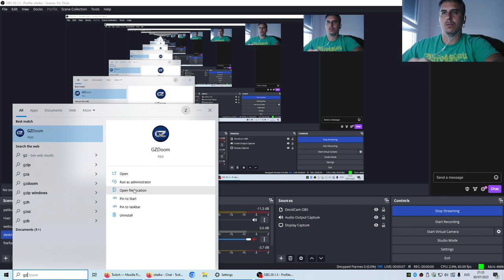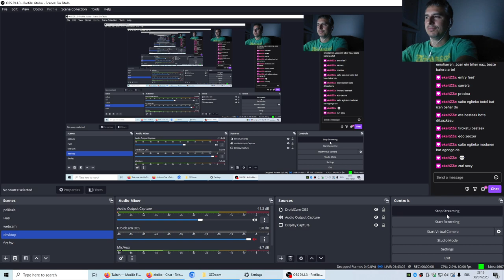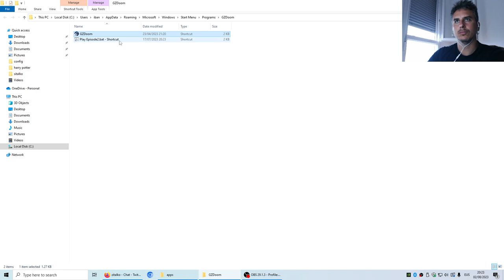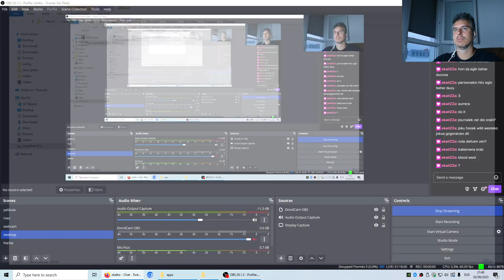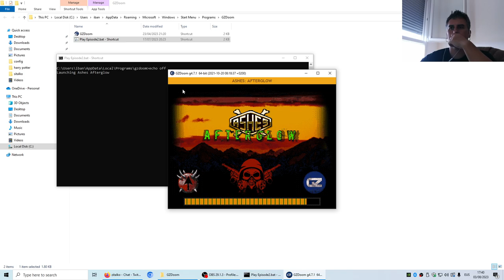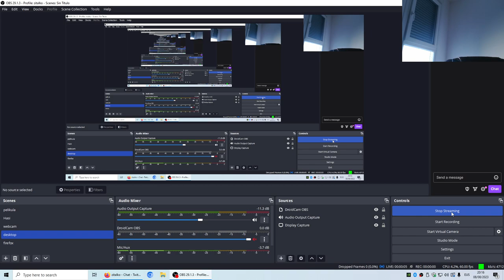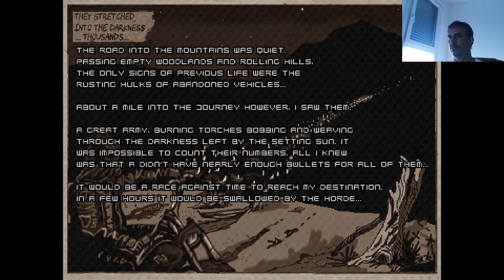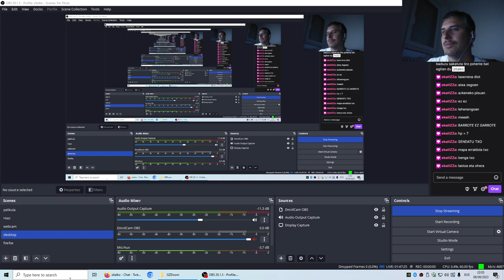DOOM II: ashes 2063 3/4